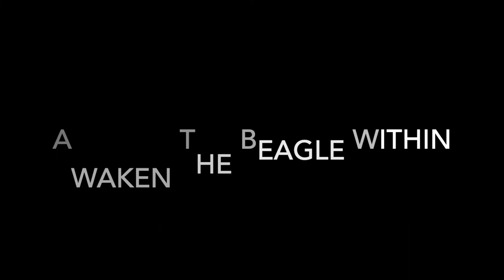HOW TO KNOW YOU ARE THE CHOSEN ONE ( PART 2)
THIS VIDEO IS FOR MY CHOSEN ONES